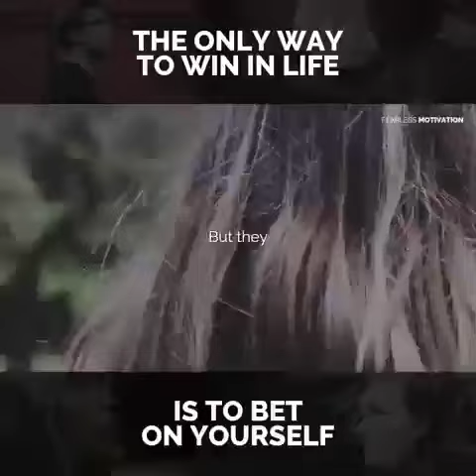The only way to win in life is to be on yourself